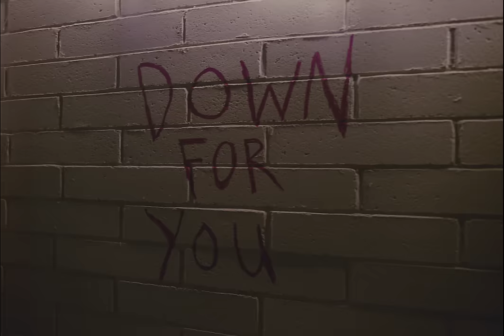Cosmo’s Midnight x Ruel - Down for You (Official Music Video)